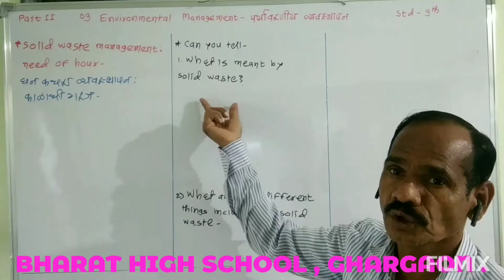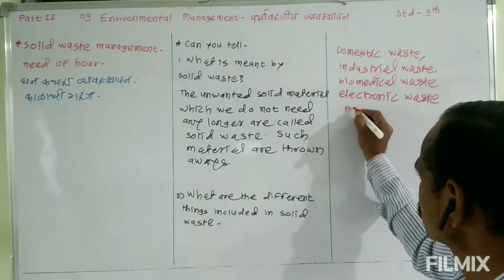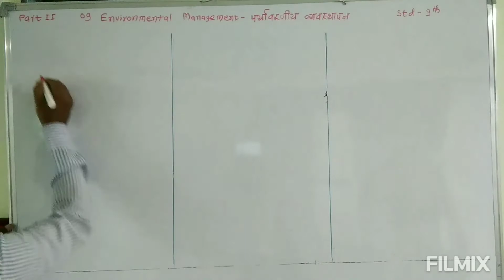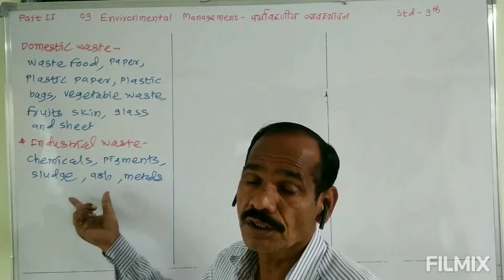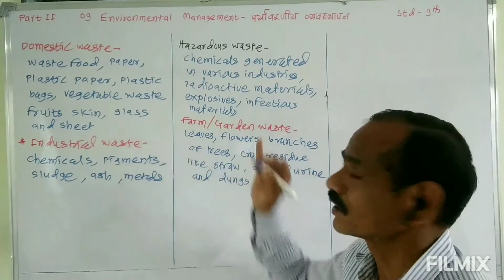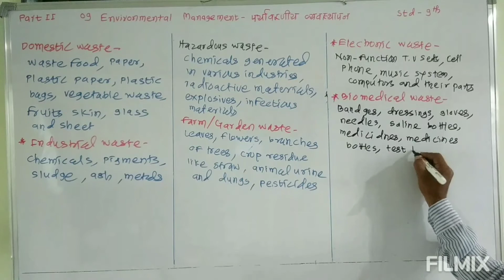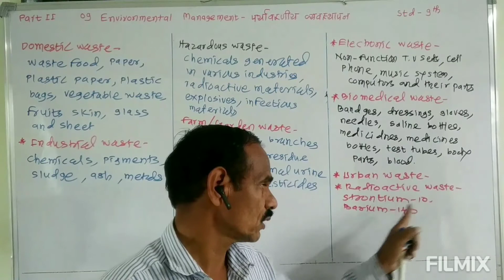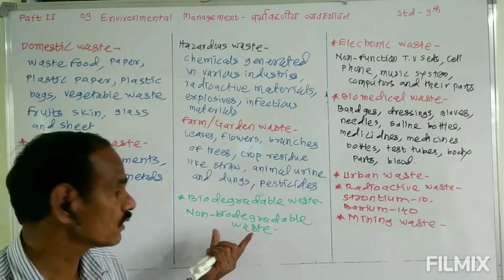Std 9 thScience & Technology Part 2 - 09 Environmental Management Part 05 By Pisal Sir .